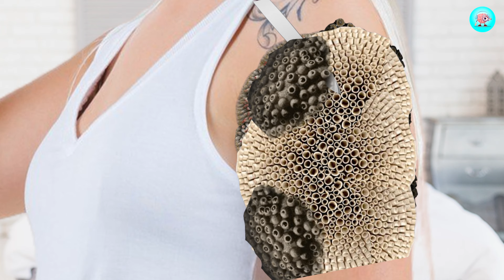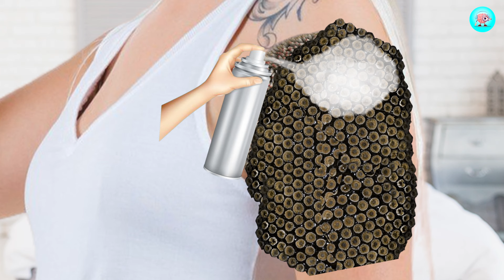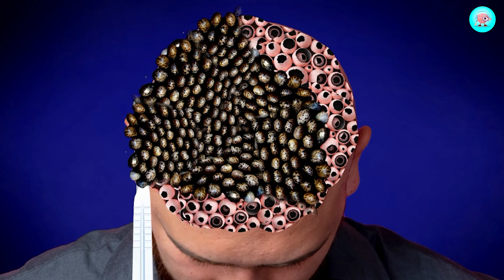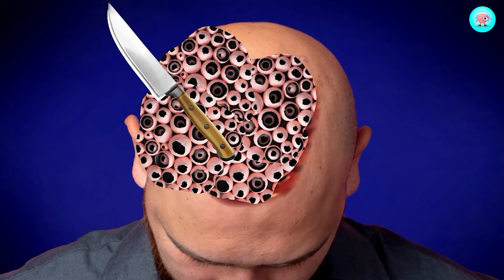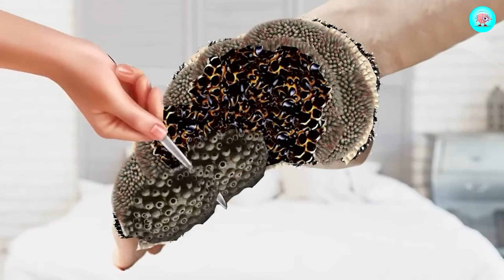ASMR Remove Tick & Worm Infected Shoulder | ASMR severely loosing Shoulder treatment